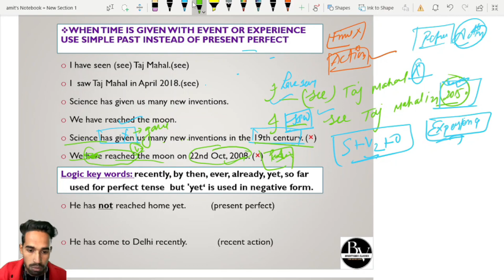2 Minutes Concept Series - Amit Sir